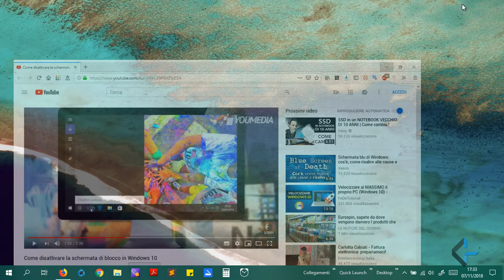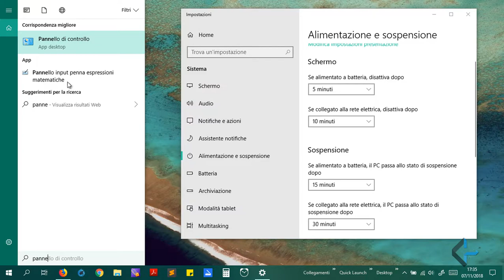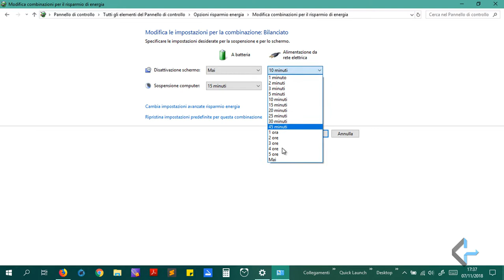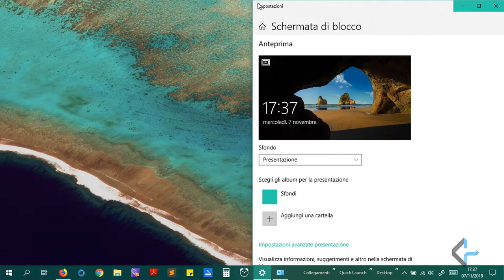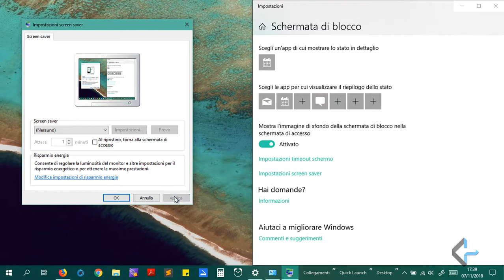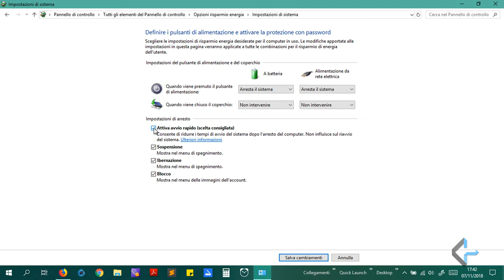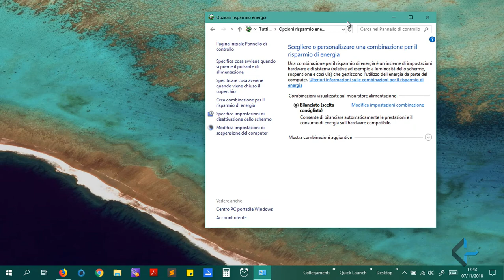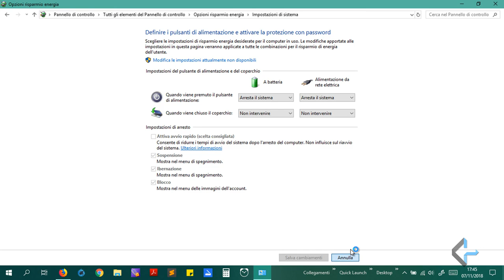Disattivare il Redirezionameto alla Schermata di Login per Inattività di Windows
L'idea del video nasce come risposta ad altri visti che propongono la modifica del registro di sistema o la rimozione della password di login per risolvere il fastidio del redirezionamento alla schermata di blocco dopo un certo tempo di inattività dell'utente già autenticato:

può risultare in effetti scomodo dover reinserire sempre la password, trascorso un tempo di inattività prefissato, quando si alterna la digitazione sulla tastiera del computer con altre attività, ma questo non implica dover rinunciare alla sicurezza di una password di login né, tanto meno, la modifica del registro di sistema, che è un qualcosa di molto delicato da fare per venire incontro invece ad un'esigenza che potrebbe risultare abbastanza comune.

Microsoft, infatti, in linea con la concezione di un'interfaccia utente (UI, User Interface) che debba essere il più possibile user friendly, ha già tenuto conto di questa possibile esigenza per la sua utenza, nel ventaglio di opzioni di configurazione del suo Sistema Operativo, pensando di inserirla nel luogo più plausibile: il Pannello di Controllo, che riunisce appunto le opzioni di configurazione destinate alla scelta dell'utente/amministratore del Sistema!

Buona visione e mettete un Like, se il video è piaciuto, Iscrivendovi anche al Canale, Grazie! :-)